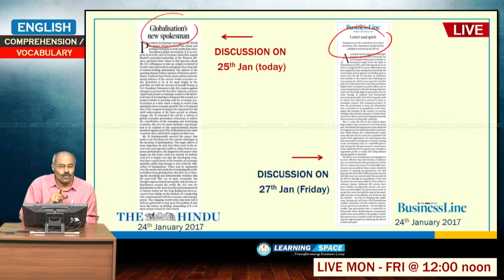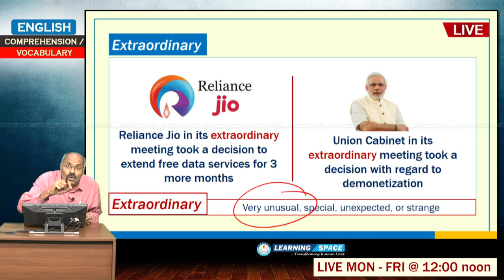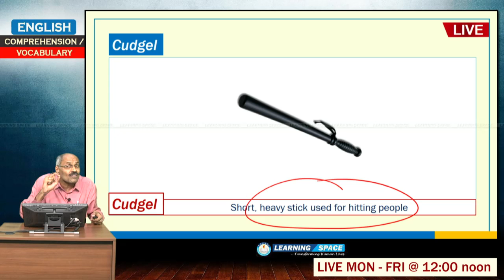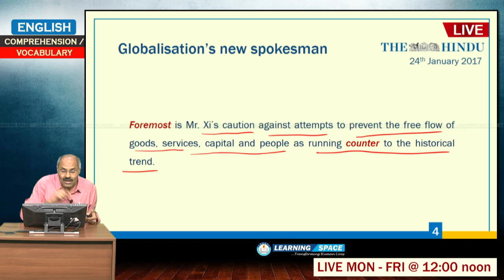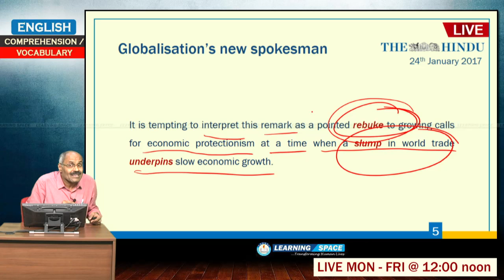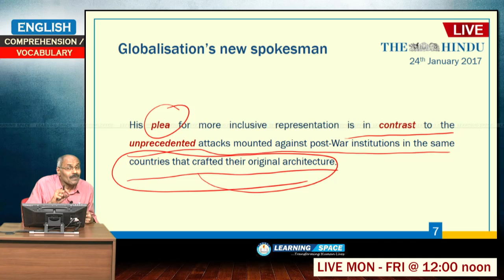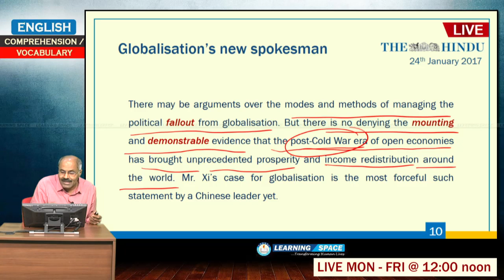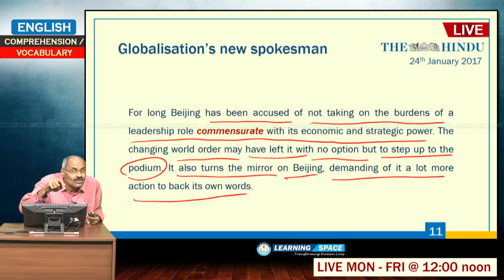English comprehension / vocabulary - Session 13 of 2017.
It will immensely benefit students who ever are appearing for UPSC CIVIL SERVICES / IBPS PO / SSC and other competitive exams. Within three to six months, your proficiency in English will improve and you can follow any newspaper / article without difficulty.